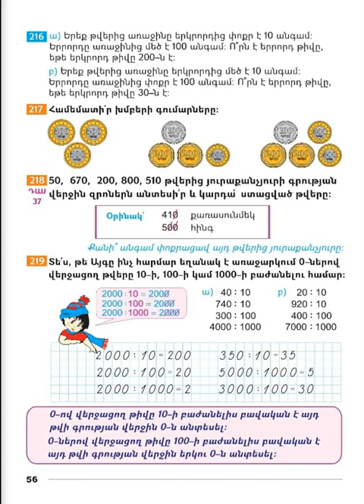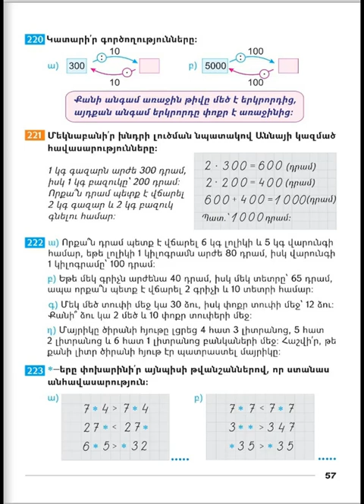Tnayin ashxatanq, Matematika 3, Das 37